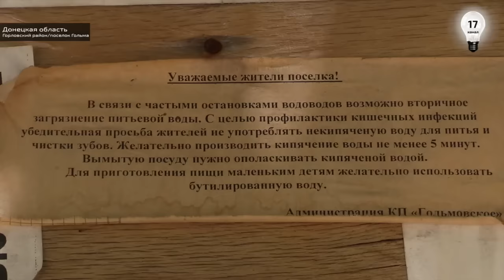Под прицелом — жилые кварталы Горловки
Очередная ночь страха. Артиллерийский обстрел жилых кварталов Горловки. Под огонь попал пригород Гольма. Информация о жертвах и разрушениях, возникших в результате обстрела, уточняется. Подробности знает наш специальный корреспондент Роман Гнатюк.